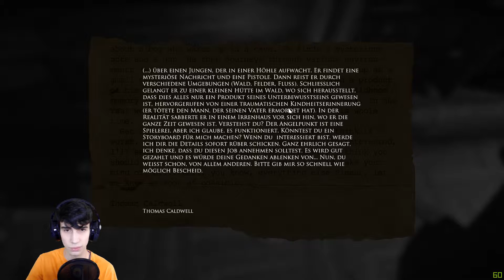Let's Play - LAYERS OF FEAR - [005] Unbekannte Wege...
Willkommen zu meinen Videos :D
Klapp die Box auf für weitere Info's ;)

Meine Games

Du willst mir helfen größer zu werden? ;)

-Zeig meine Video's deinen Freunden !
-Sag mir was ich besser machen kann :D